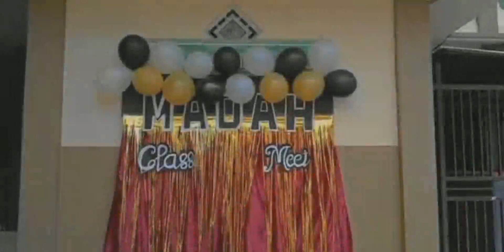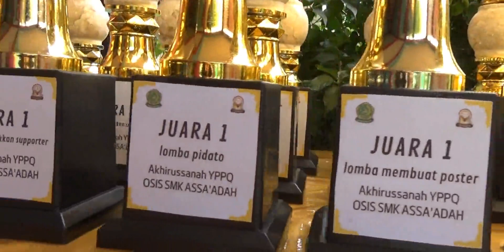Classmeeting Yayasan Pondok Pesantren Qomaruddin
Halo, Assalamualaikum, Rek! Di video kali ini, Qomaruddin Media menyuguhkan kenang-kenangan dari gelaran lomba atau class meeting saat akhir sanah kemarin sekaligus komentar dari para guru penyelenggara lomba.

Untuk diketahui, gelaran Akhirus Sanah pada Sabtu, 25 Juni 2022 di Lapangan SMA Assa’adah dinilai banyak orang sangat meriah. Bertajuk Menyongsong 3 Abad Pondok Pesantren Qomaruddin, Mewujudkan Santri Milenial dan Berbudaya, Akhirus Sanah kali ini menampilkan suasana baru.

Dan lomba-lomba ini merupakan acara pembuka sebelum Akhirus Sanah, yang bertujuan untuk menjaring bakat dan minat santri Qomaruddin. Ingin tahu bagaimana lombanya.. yukk langsung tonton videonya.

Selamat Datang di Channel Resmi Pondok Pesantren Qomaruddin
Akun resmi Facebook @Pondok Qomaruddin
Akun resmi Instagram @Pondok Qomaruddin
Alamat : Sampurnan No.10, RT 12, RW 04, Bungah, Gresik.
No Telp : (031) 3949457 / 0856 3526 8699